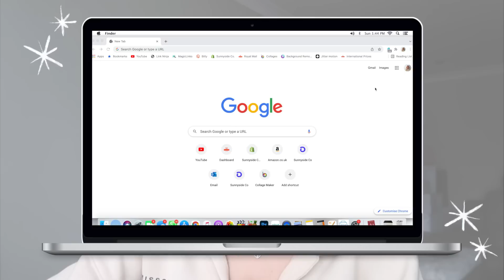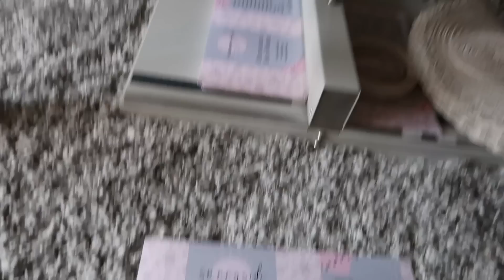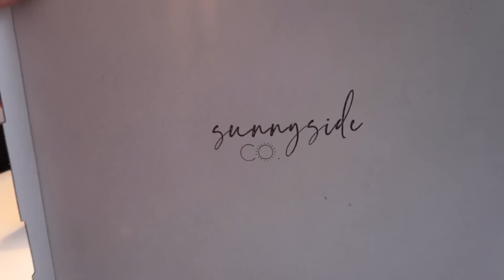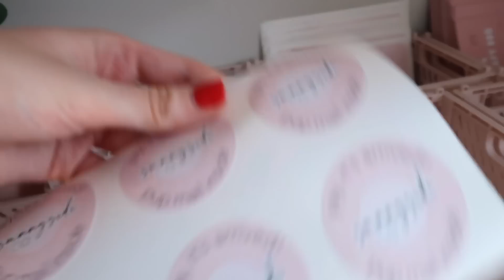small business STUDIO TOUR 🙌🏼 my home office & equipment!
hey MTV, welcome to my work crib 😂

things I mentioned in this tour:
white computer desk
HotLabel thermal printer
Photo light box
floor protector mat
pink footstool
cricut explore 3
white bins
white packing desk